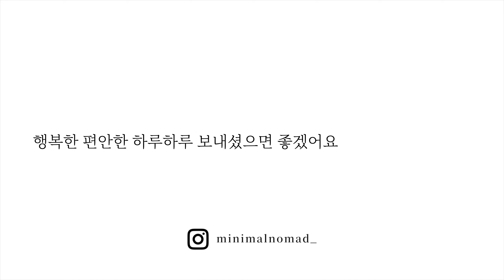📖 물건의 노예가 아닌 주인이 되어라 | 미니멀라이프 마음챙김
자신을 위한 가장 이기적인 사람이 되어라.
0:00 시작
10:25 잡담